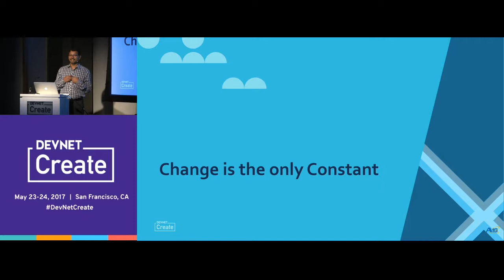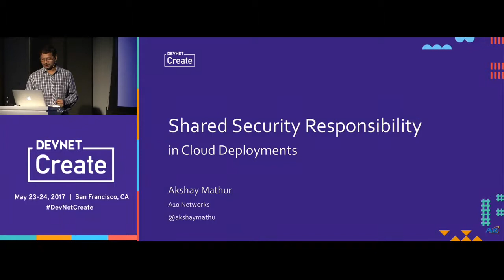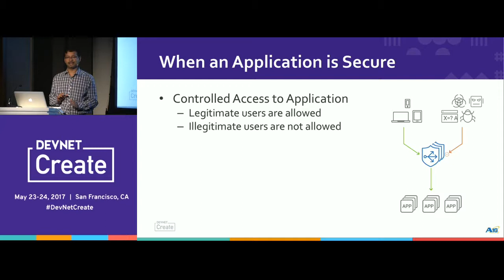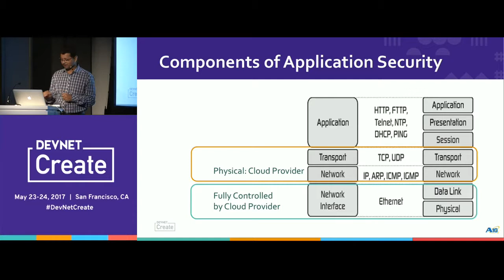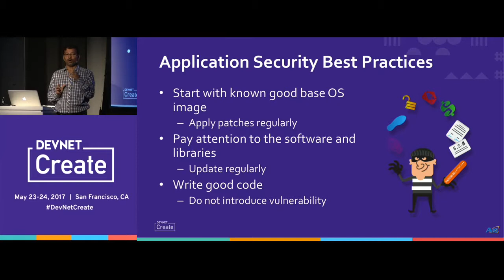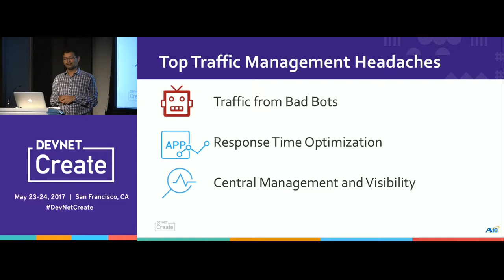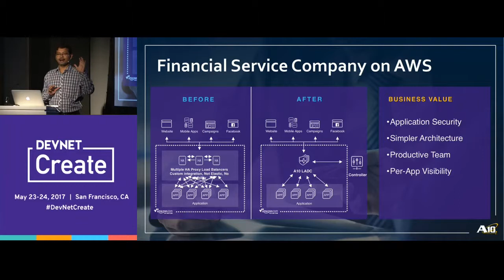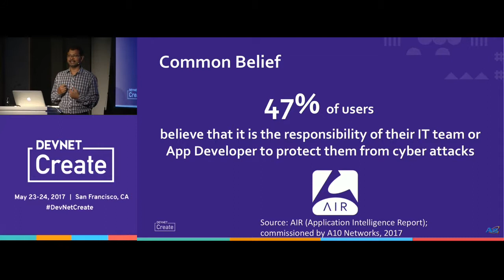Shared Security Responsibility in Cloud Deployments – Akshay Mathur (DevNet Create 2017)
Apps meet Security